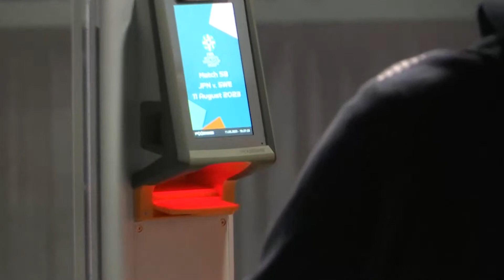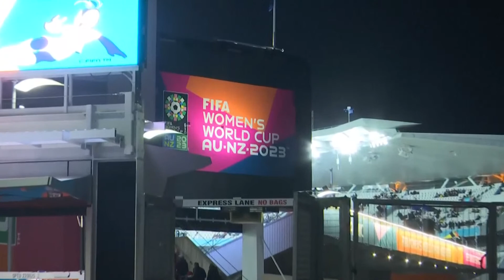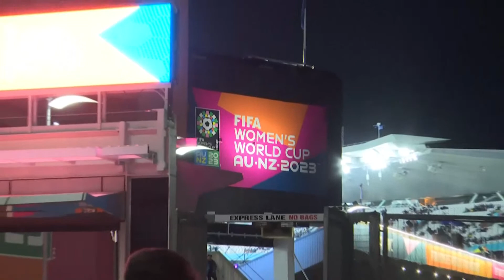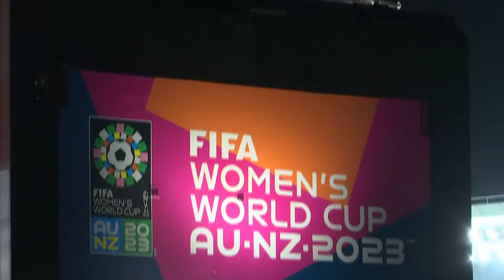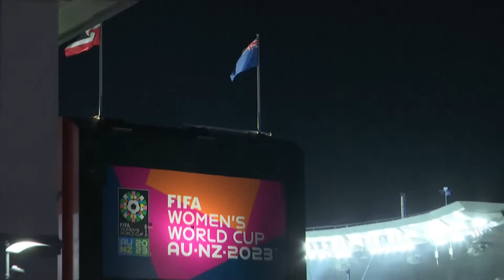Watch again: Fans gather in Auckland ahead of Women's World Cup match between Japan and Swed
Supporters gather in Auckland as they get ready for the Women's World Cup quarter-final between Japan and Sweden.

Japan, who won the tournament in 2011, have been the team to watch in the tournament so far, with Hinata Miyazawa paving the way as the top-scorer, and a total of 14 goals being scored across their games.

Sweden just managed to edge past the USWNT during a penalty shootout, thanks to a goal from Lina Hurtig.